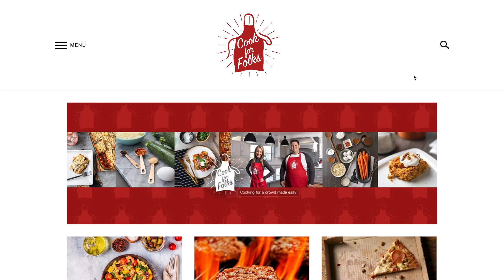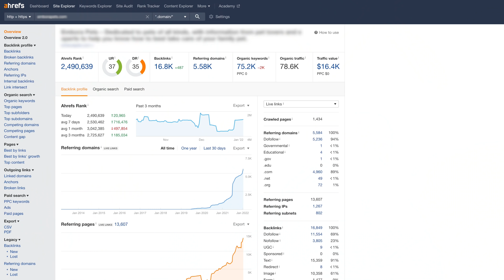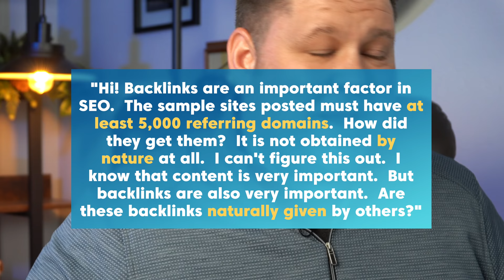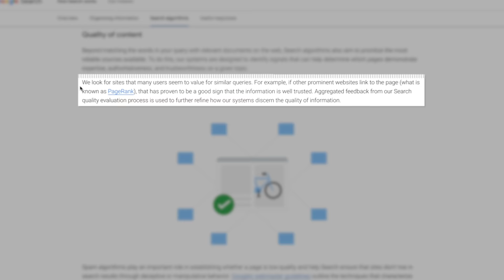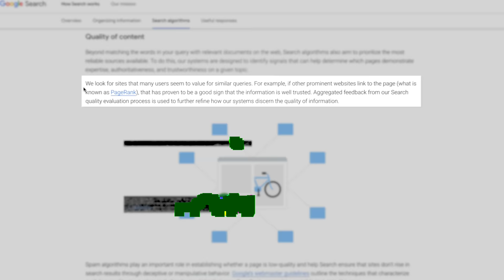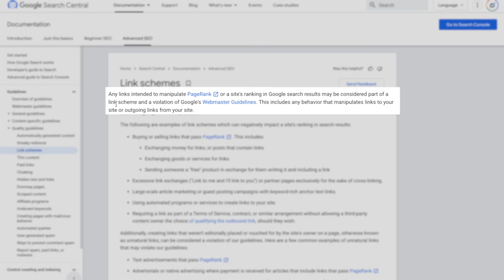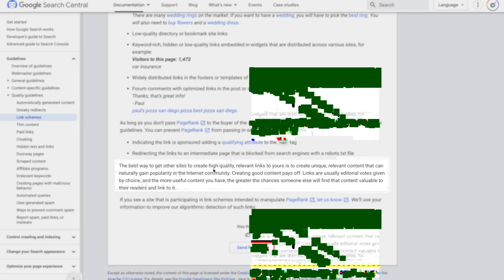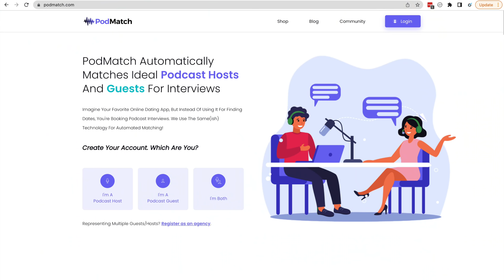Link Building is Worthless. Do This Instead.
Most SEOs will tell you that if you don't build links to your site, you have no hope of ever ranking anywhere near to page 1 of Google.  But that belief is based on the old days of Google SEO.  We've been building sites for over a decade now to millions of pageviews per month and countless posts ranking at or near the top of page 1 of Google, and all without any link building.  Let me show you how

TIMESTAMPS:
0:00 - Stop building links
0:10 - What is link building?
0:24 - Backlinks are good
0:51 - Getting backlinks doesn't require link building
2:10 - Backlinks are necessary for ranking well???
3:48 - Link building strategies and issues
5:21 - What Google says about link building
8:12 - Industry Outreach
11:47 - The danger of the "Backlinks are Necessary" Fallacy
13:38 - What we do instead
14:48 - Making industry outreach easy